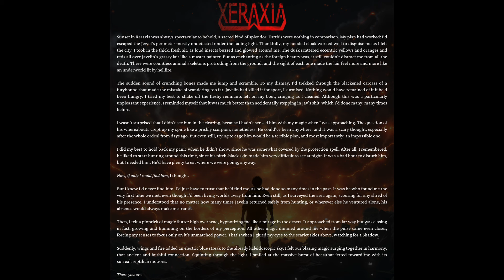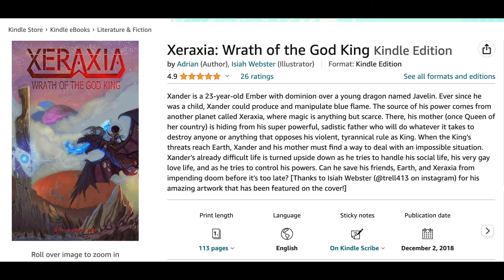What If Other Houses In Game of Thrones Could Ride Dragons?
This topic was going around on Twitter, so of course I decided to bring it here! What if other houses in Game of Thrones could use dragons like the Targaryens (or Valyrians) could. Let’s talk about it, shall we!